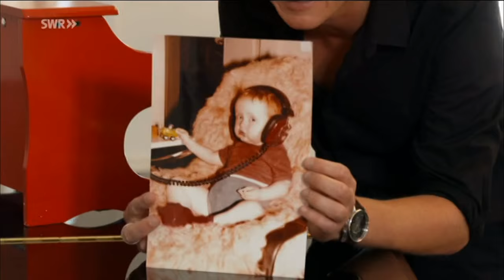Jazzopen 2015 in Stuttgart - Emily Bear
Emily Bear performs at the Stuttgart Jazzopen Festival 2015.